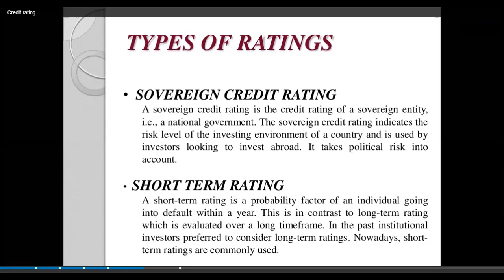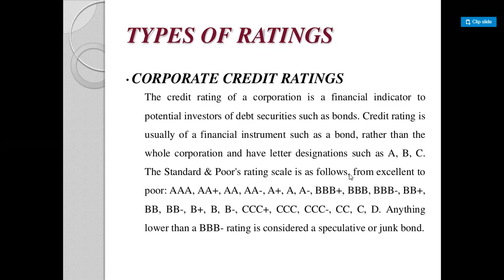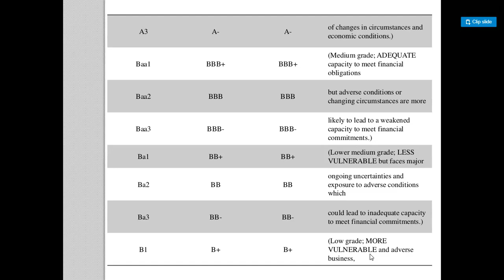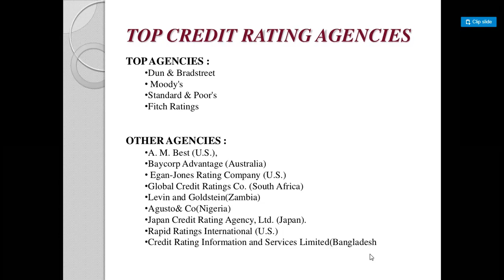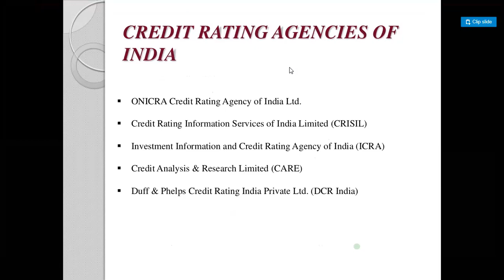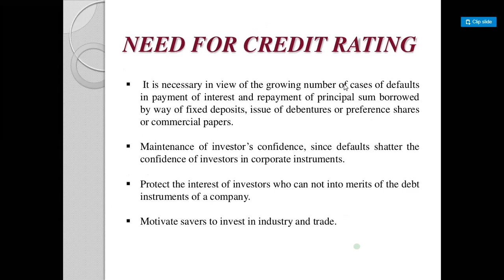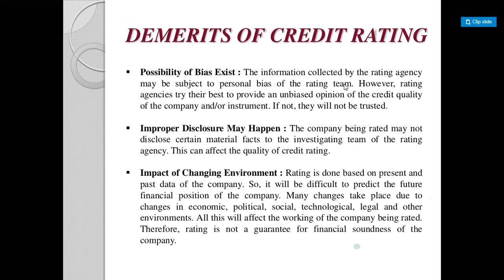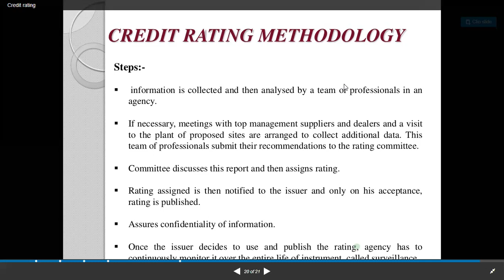Reshu mam 14 jan 16